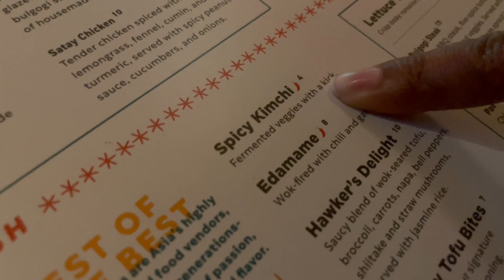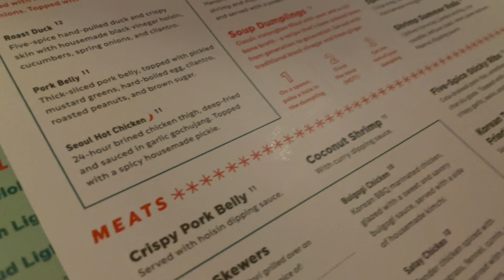A much needed experience.... (Rainbow Kitten Surprise Concert!)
Welcome back Smith2Demonbreun Fam!
0:00 Quick Intro
0:41 Joseph's morning
2:01 Kia joins in
3:04 Hawkers
5:11 Pearl Diver
5:58 Making it to the concert
7:57 Opening Band: TWEN
9:31 rAiNbOw KitTeN sUrPrIsE!!!
15:15 An amazing moment for everyone
20:15 Recap of the night
We have been getting tons of comments asking to see what a day in our life looks like so of course we had to deliver ❤️.

We hope you enjoy the video! We would be to do more 😉.

Love ya'll!!